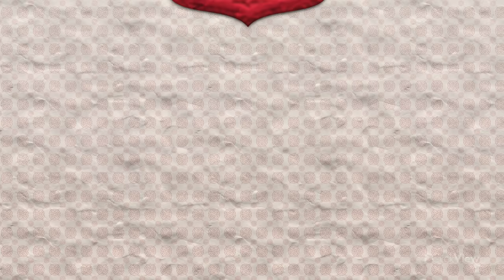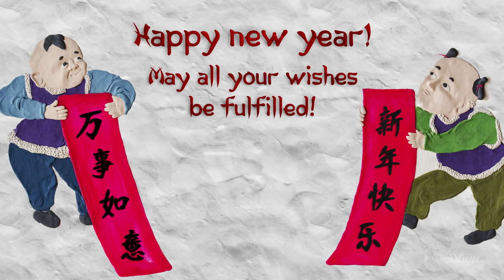How Is Chinese New Year Celebrated?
Access lesson resources for this video + more elementary history videos for free on ClickView ✅

Chinese New Year is full of fireworks, the color red, and delicious food – but how did this celebration begin? Who is Nian and how does Chinese New Year prevent him from terrorizing villages once more? What are some traditions observed during the celebration? What is the significance behind the color red?

This video tells the story of how this event began, includes the significance of red envelopes, includes some popular traditions like the reunion feast, and provides some simple phrases to help you celebrate this time of year as a community!